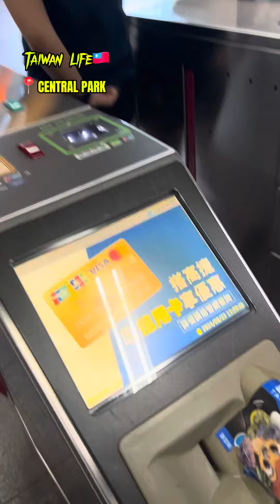Wala naman talaga kami bibilhin😬